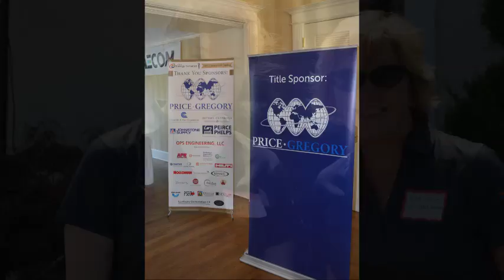UnitedWayVolunteers2015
Photos of employee volunteer activities in 2015.